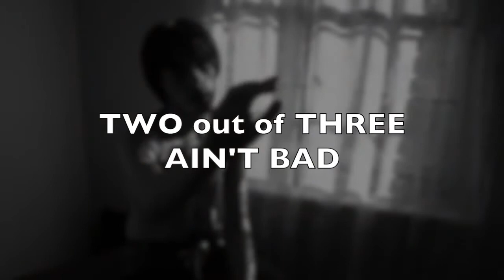Meat Loaf Tribute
This is why I shouldn't be left home alone. shit like this goes down lmao